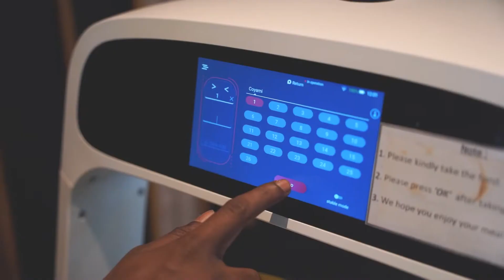Malaysia | Selangor | Coyami Restaurant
KEENON Robot is working at Coyami Restaurant in Selangor. Malaysia

KEENON Robotics is a leading AI company focusing on intelligent service robots for a wide range of purposes. Based on our advanced R&D and manufacturing capability, we are currently present in over 60 countries and our global business is constantly growing.